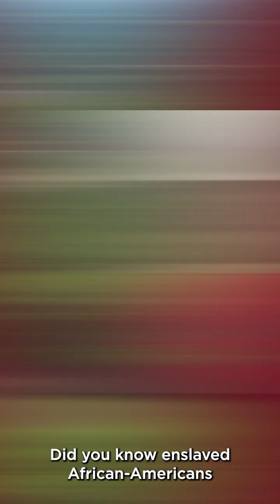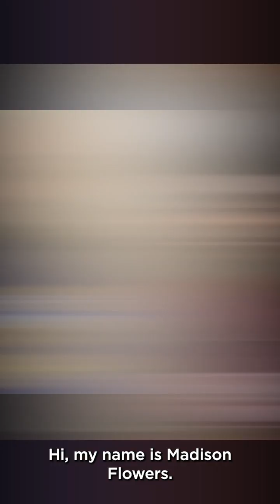NC Juneteenth Quick Facts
Looking learn more about the Juneteenth holiday?  Take a listen to Historically Black College and University (HBCUs) students from across the state of North Carolina!

For more information about Juneteenth and the NC African American Heritage Commission, please visit our